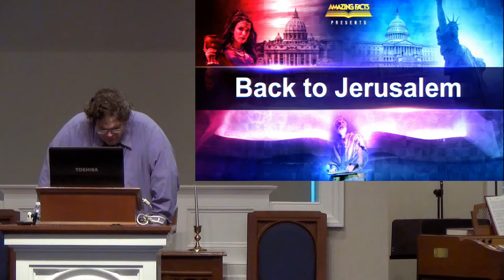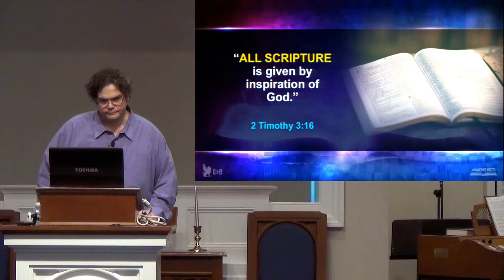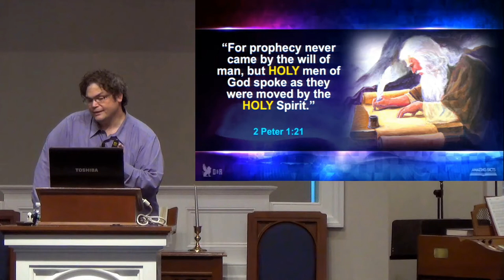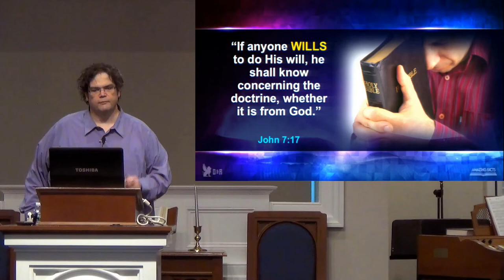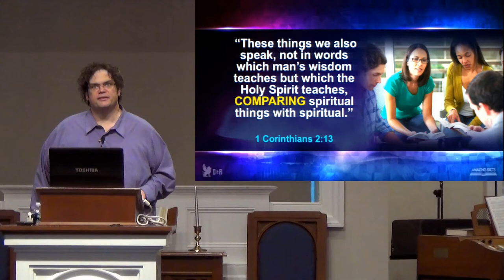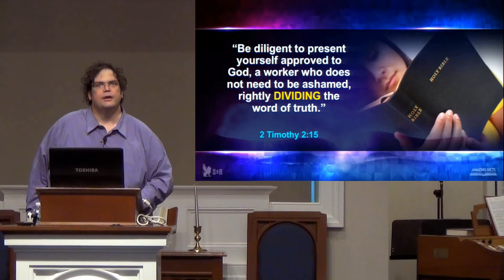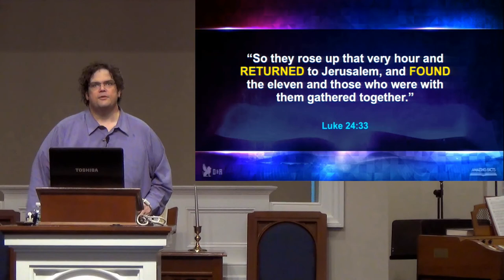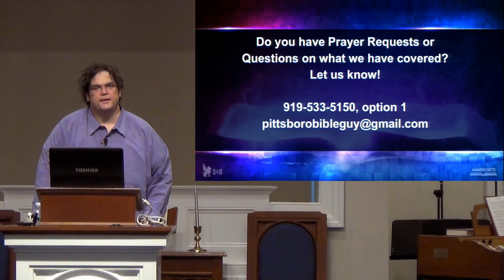Daniel and Revelation Seminar - Session 2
Session 2 - Back to Jerusalem